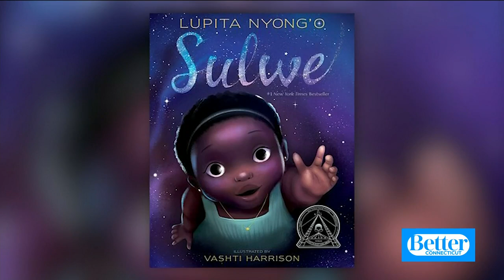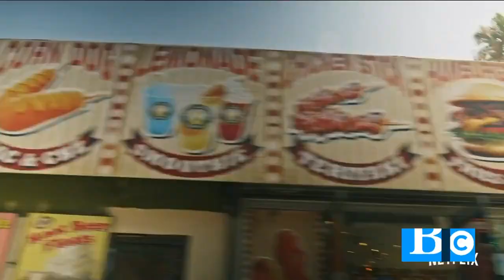Monday's Better Connecticut headlines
Kara Sundlun and Scot Haney have the Better Connecticut headlines for Monday, Feb. 22.